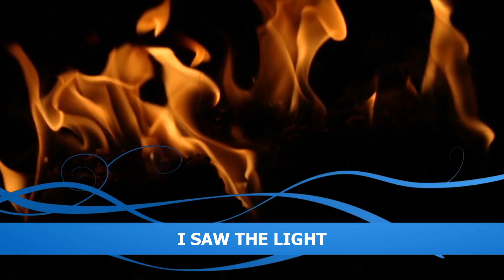Promo Conny Lee met 15 min heerlijke country nummers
Videobewerking
Indo-Country-Share